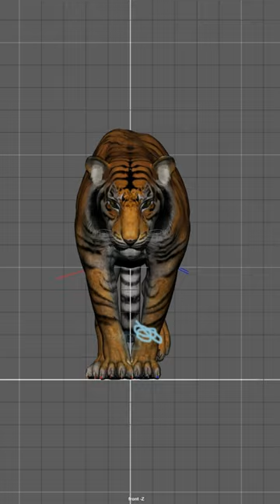MAYA SOFTWARE ANIMATION TUTORIAL: CATWALK ANIMATION| DEKHO CGI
HELLO THERE...!!!

my name is ... S.J.ALI  :)
I am sharing my knowledge and trying to help you guys. because you learn something new.

DESCRIPTION

(: .IS VIDEO MEIN MAYA 2022 VERSION ISTEMAL KIYA GAYA HAI. :)
00:00 introduction
00:00
0:
0:
0:
0:
0:
0: